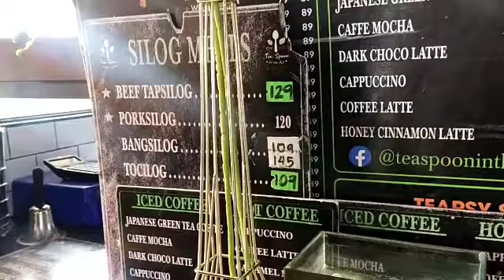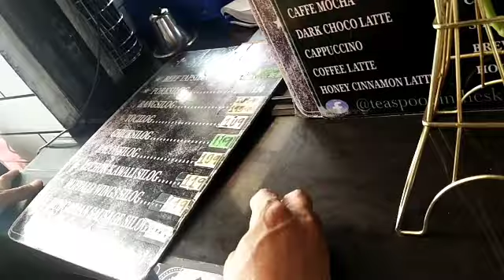CAFE IN THE SKY @ ANGONO RIZAL/CRISPIN BREAKFAST at TEASPOON IN THE SKY/overlooking view